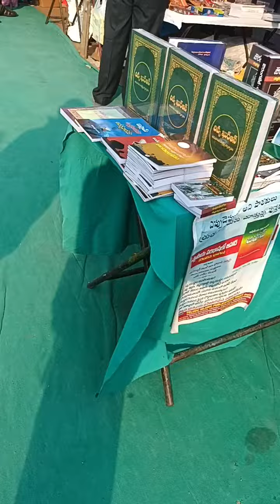బుక్ ఫైరే హైదరాబాద్ (1)